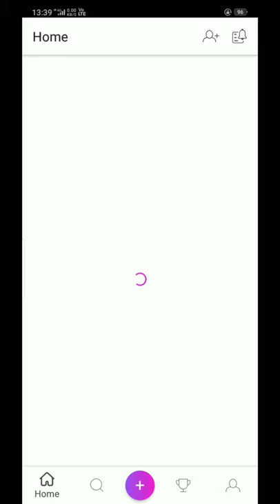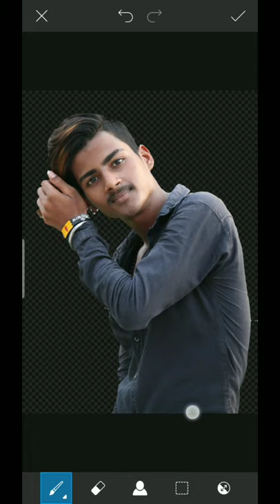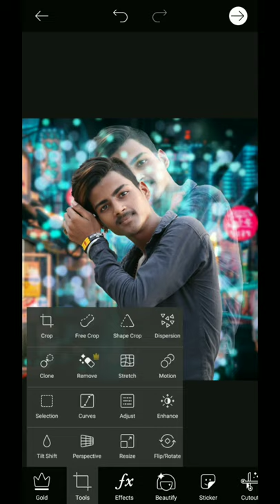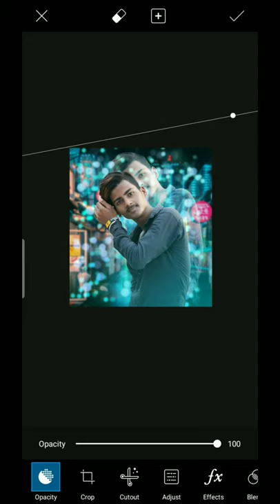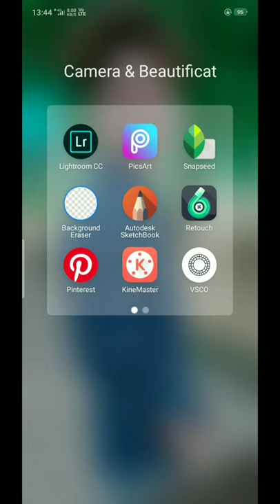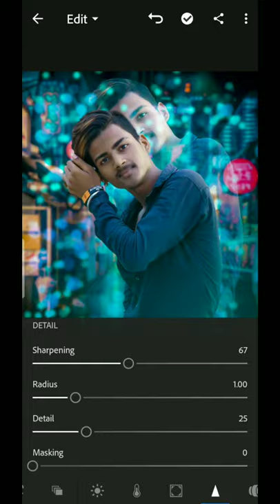PicsArt new Editing manipulation tutorial ||PicsArt in Hindi tutorial......................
Hii